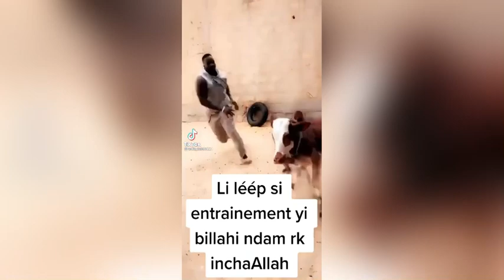Du jamais vu : séance cardio de ama Baldé avec un bœuf regardez…